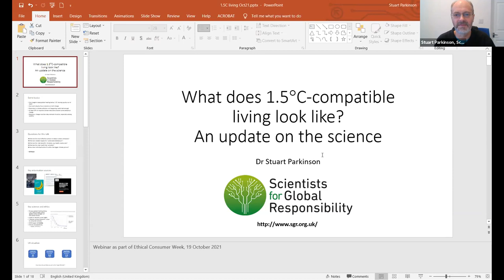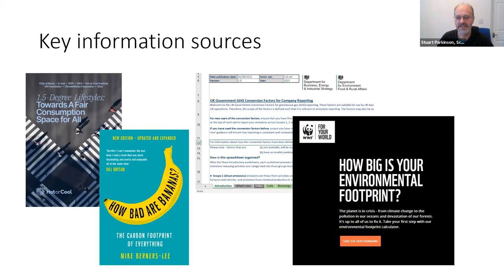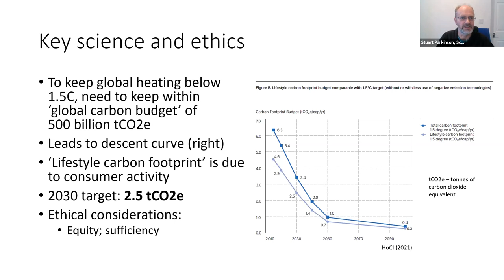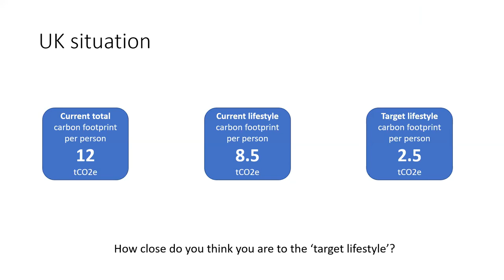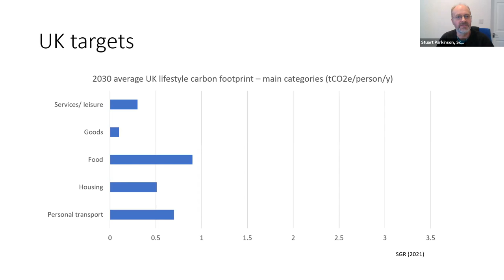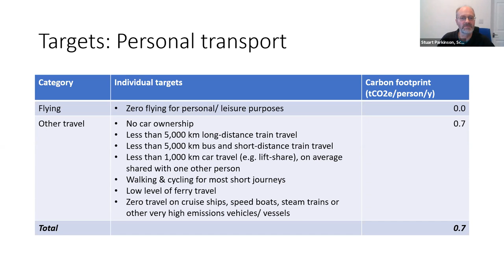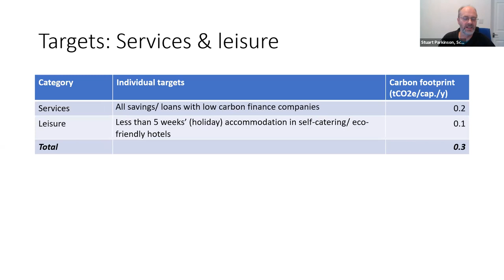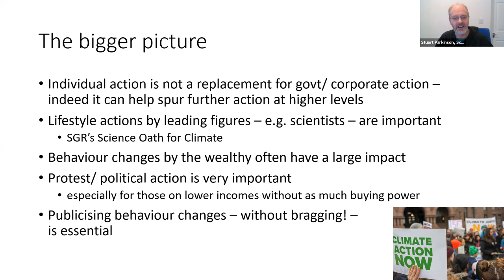1.5C-compatible living with Stuart Parkinson, SGR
Presentation by Dr. Stuart Parkinson, Executive Director of Scientists for Global Responsibility (SGR) on "What does 1.5C living look like? An update on the science."

This workshop was part of Ethical Consumer Week in October 2021.

Stuart focuses here on the significant proportion of our carbon emissions that can be influenced by personal lifestyle choices: currently 8.5 tCO2e* on average per person per year in the UK. How much of that comes from transport, housing, food, or consumer goods? What behaviour changes could we implement to meet the target of no more than 2.5 tCO2e per year per person by 2030, to try to limit global heating to no more than +1.5 degrees Celsius, in line with the Paris agreement? Which choices have the biggest impact? What will our lives be like if we live sustainably?

* tCO2e = tonnes of carbon dioxide (equivalent)